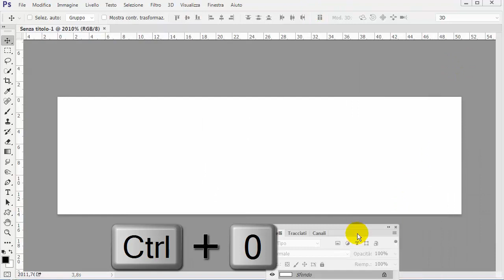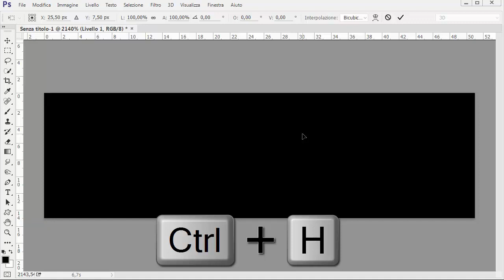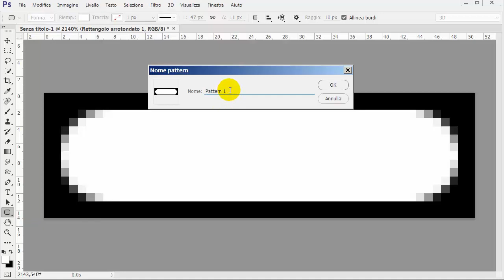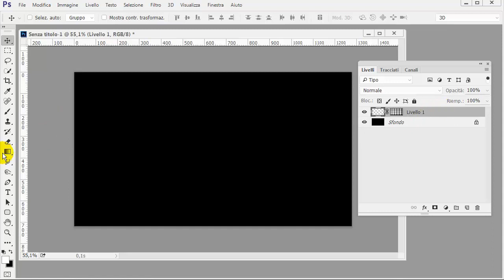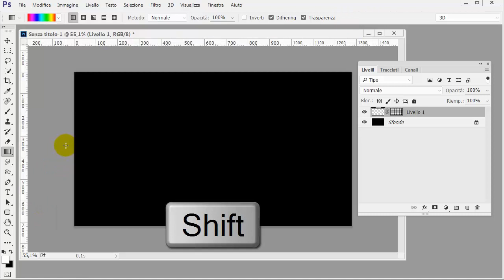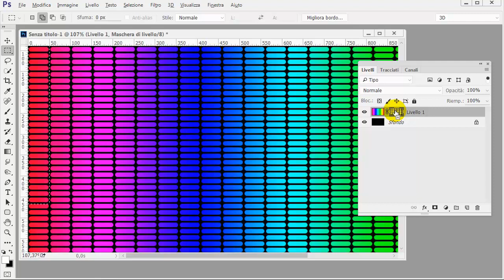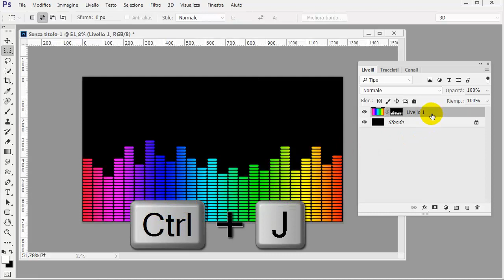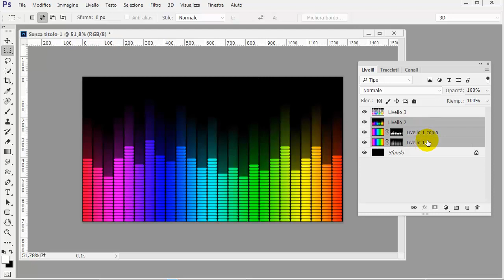Photoshop: Effetto Equalizzatore -Tutorial 220 Italiano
Pochi passaggi per creare un effetto equalizzatore